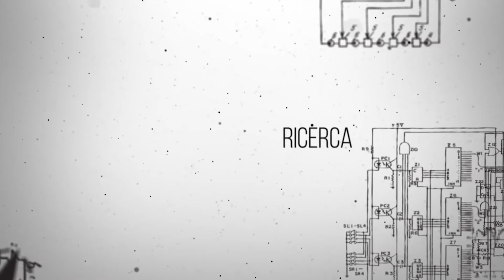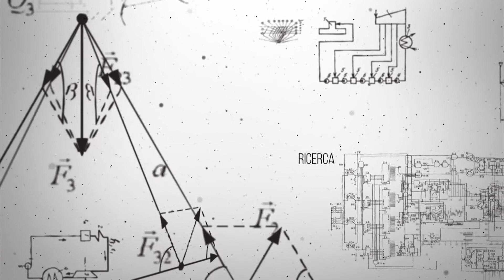Una Mela al Giorno: primo intervento al Bambino Gesù su un feto di 28 settimane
Il Covid-19 non ferma l’impegno per la vita. Per la prima volta all'Ospedale Pediatrico Bambino Gesù è stato eseguito un in intervento in utero per via fetoscopica. Un palloncino posizionato nella trachea di un feto di 28 settimane, affetto l’ernia diaframmatica congenita già prima di nascere. In sala operatoria l’équipe di specialisti dell’Ospedale Policlinico di Milano, dell’Ospedale San Pietro - Fatebenefratelli e dell’Ospedale Pediatrico Bambino Gesù. Roberta Sias intervista il Prof. Leonardo Caforio, responsabile di Medicina e Chirurgia Fetale dell'Ospedale Pediatrico Bambino Gesù.